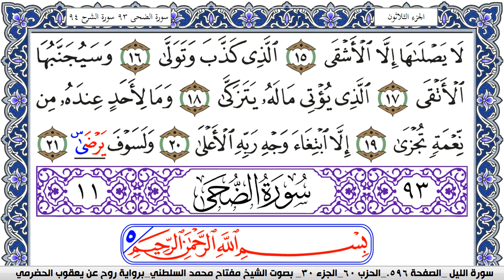سورة الليل مكتوبة مفتاح السلطني برواية روح عن يعقوب الحضرمي | كنوز الهدى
كنوز الهدى

مفتاح السلطني,
مفتاح محمد السلطني, مفتاح السلطني
كنوز الهدى,
كنوز الهدي,
كنوز,
الهدى,
الهدي,
قران كريم
قرآن كريم
قرءان كريم
قران
قرآن
قرءان
القران الكريم
القرآن الكريم
القرءان الكريم
القران
القرآن
القرءان